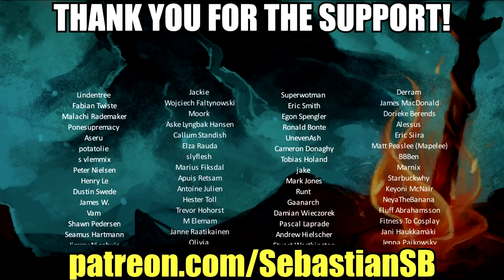Let's Play Scheming Through The Zombie Apocalypse: The Beginning Part 3 - Womba-Bomba-Wombat!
Game Description:

Join retired salesman rabbit, Hank, and his canine pal, Larry, in part one of this story-driven game series as they use their knowledge of influence and persuasion to make their way through the apocalypse—without having to risk their own skin.

With a mixture of dark comedy and the use of real-life influence tactics, this story-driven game puts you behind the wheel of the characters’ choices. Can you convince a timid animal to enter dangerous looting locations? Will you risk your scavenger’s life for more resources?

Features:

Bargain to convince animals to scavenge for you and split the loot.
Guide your scavenger to safety and success in high-risk situations by choosing the best actions.

Trade items to earn the highest value.

Gamble items, if you too like to live dangerously.

Learn a thing or two about influencing others. (Works in human-dominated worlds, too.)

Survive without having to actually work too hard.